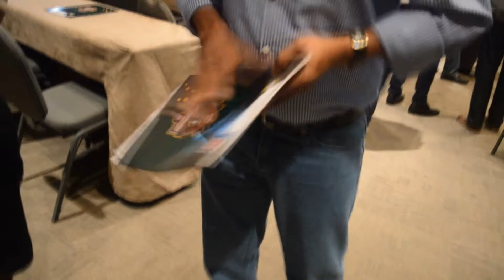Intermunicipal de 2016 reserva grandes emoções, congrresso foi bem participativo